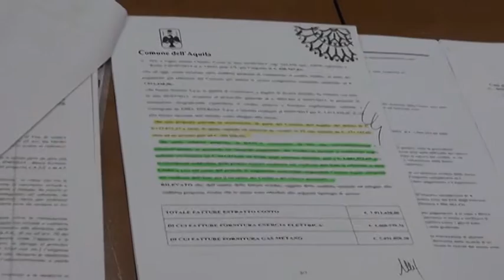Giorgio De Matteis su transazione Enel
Alla base dell'estromissione di De Santis ci sarebbe il pasticcio della transazione Enel